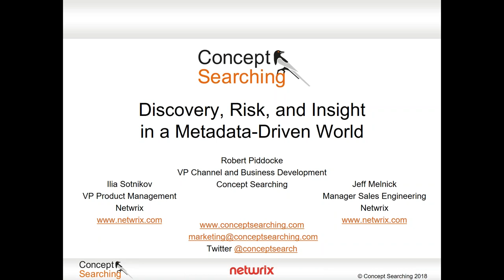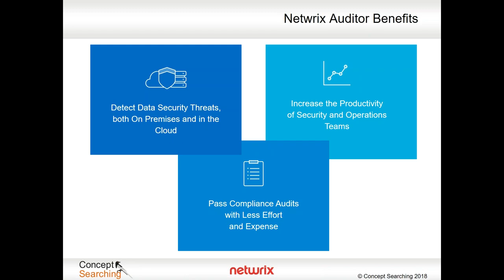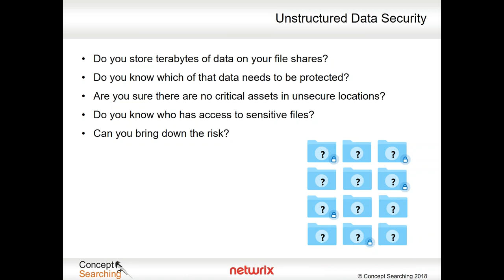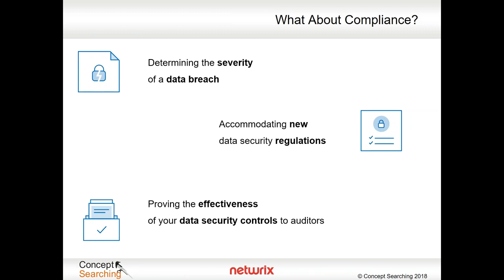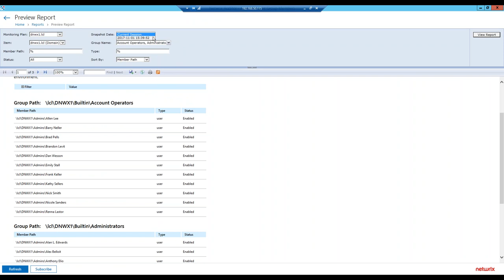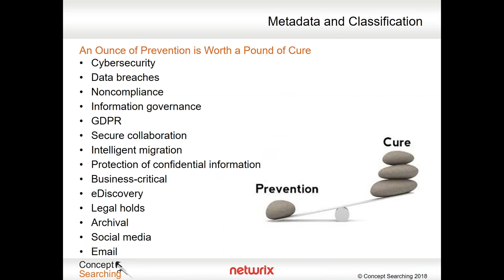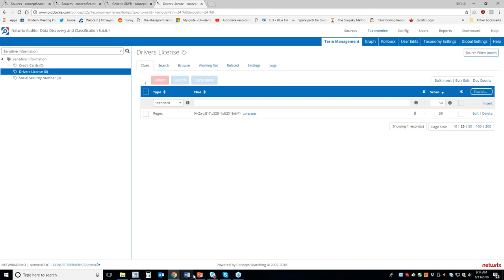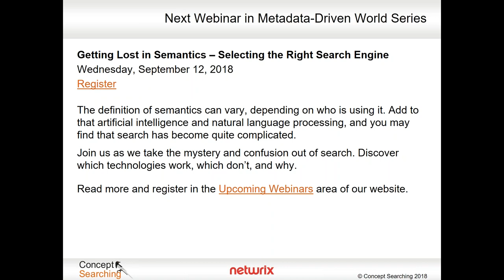Discovery, Risk, and Insight in a Metadata-Driven World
Discovery, risk, and insight mean something different to every organization, even at different locations within the same company.

Do you find answers by trial and error? Do you stumble across information, or find it when it is too late to make good use of it? In this session Concept Searching and technology partner, Netwrix, give a detailed view of risk mitigation for data security, compliance, and operational intelligence.

With the combination of the conceptClassifier platform and Netwrix Auditor, see firsthand the automatic generation and use of semantic metadata. The overview of this state-of-the-art solution shows how to proactively prepare to mitigate risk, regardless of where or why it occurs.

Speakers:

Robert Piddocke – Vice President of Channel and Business Development at Concept Searching
Ilia Sotnikov – Vice President of Product Management at Netwrix
Jeff Melnick – Manager of Sales Engineering at Netwrix